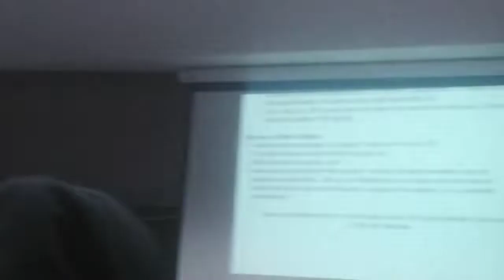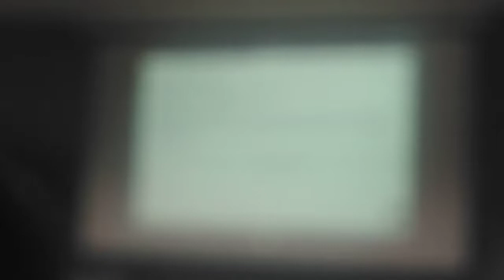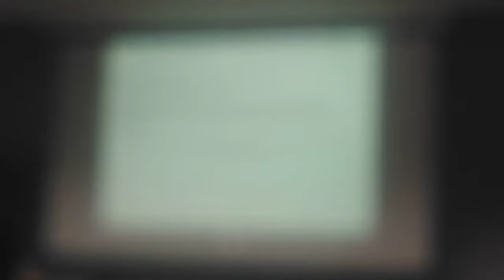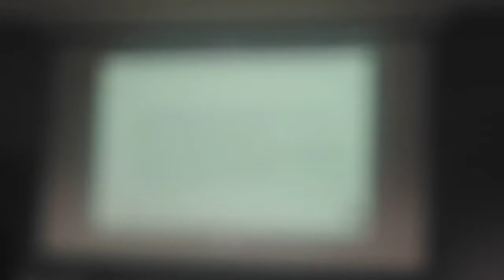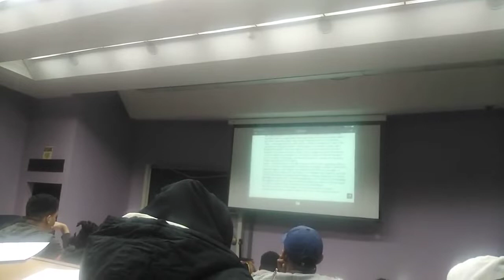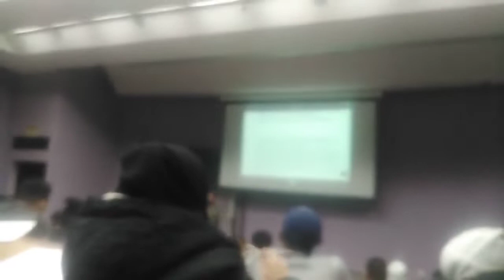Informatics 3B - Project Management Concepts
Chapter 24 - Project Management Concepts